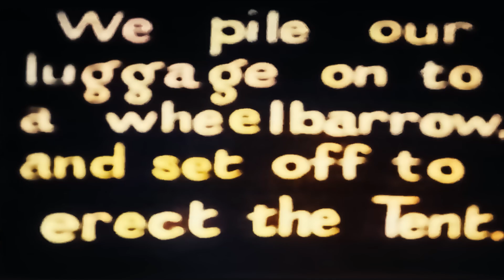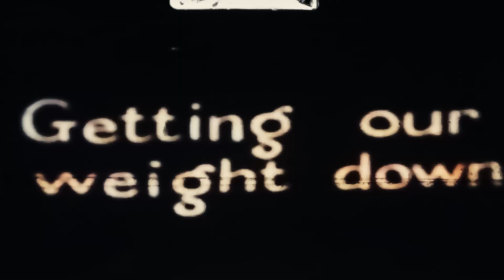Camping in Guernsey 1932 Silent Movie Colorized from B&W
I colorized this Lewis Rosenberg's amateur 1932 film, which follows him and his comrades on a trip to Guernsey. Departing by train from London, they arrive at St Peter Port and make their way to a coastal campsite.
They were second generation Polish (Jews) who settled and worked in East London.  Lewis saved 2 Shillings a week to pay for the Wild Camp holidays, either in Cornwall or Guernsey.   We must never forget the origins of where our healthy pursuit comes from.